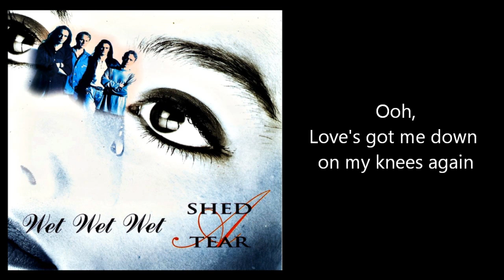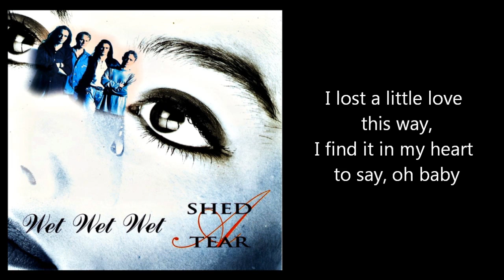WET WET WET - Shed A Tear (with lyrics)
One of the best Hit of the Wets - Shed A Tear - from the first compilation studio album by Wet Wet Wet - END OF PART ONE: THEIR GREATEST HITS (1993). This song was recorded especially for the compilation.
*UK Album chart positions - #4 (1993) in the chart the first time around,
*UK Album chart positions - #1 (1994) after a re-entry, a re-release of the album also featured their biggest hit "Love Is All Around".

It was released also as a single.
*UK single Chart positions - #22 (1993)